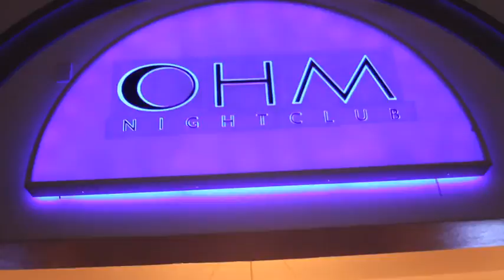Kristinia DeBarge single Release Party "Problem" ft Problem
With a fresh new reality show Kristinia Debarge is set to release her hit single "Problem" featuring Diamond lanes Problem